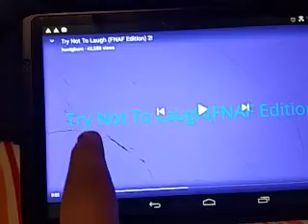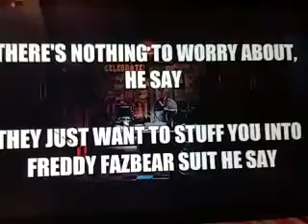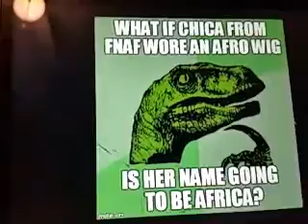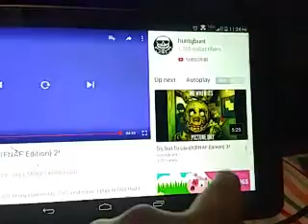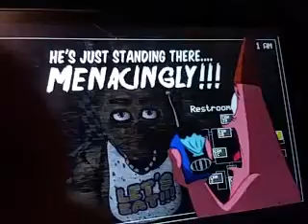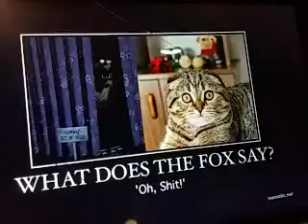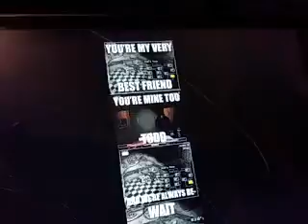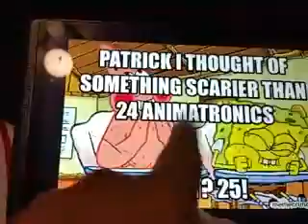May 20, 2016